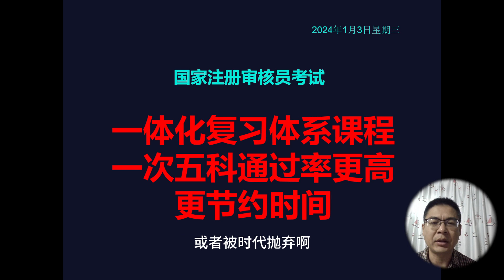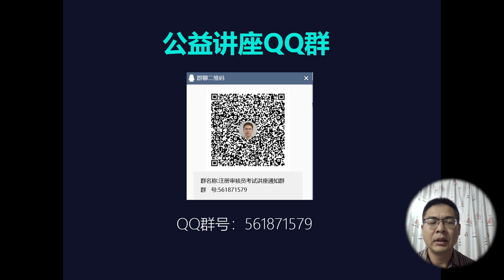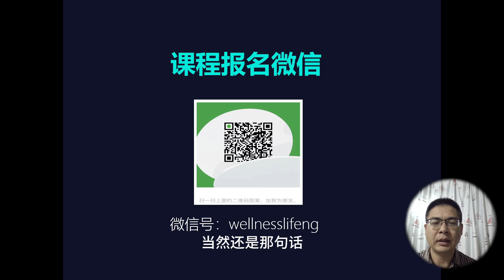2024年第二次注册审核员考试：招生说明会预告